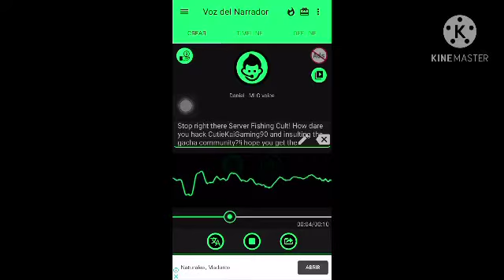A message to SFC (Server Fishing Cult)